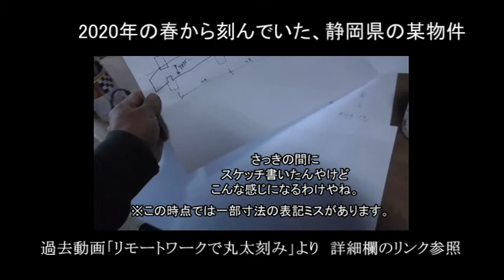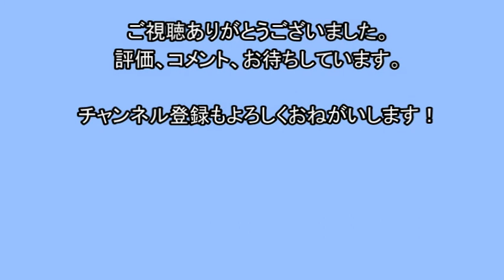土壁体験会に顔をだしてきた。2020年6月 リモートワークで丸太組「番外編」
「リモートワークで丸太組（再生リスト）」の番外編というか、その後の土壁イベントの様子です。実は、このイベントの帰りに、このチャンネルの登録者が1000人を超えて、数日後に収益化できた、という思い出の日なのです。（笑）

このころは、まだまだおおらかでしたが、このあと一年以上も「緊急事態なんとか」に翻弄されることになろうとは。

気兼ねなく、気ままに遠距離に出かけることができるために、いったいどうなったらいいんだろうな。　つくづく。

BGM
◆春の早い町
◆次の場所へ
(C)Yamata-Kuma　Music

☆音楽関係の投稿は、
↓こちらのチャンネルを中心にしています。

ココだけのネタもたまに言いますので、気軽にフォロー願います。
（実に２０１０年にアカウントつくってほとんど地中に埋もれてた……蝉かよ）